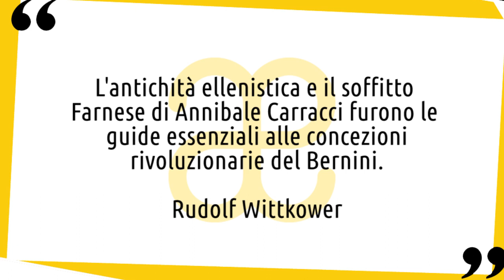Annibale Carracci: vita e opere in 10 punti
Breve biografia della vita e delle opere di Annibale Carracci, il più creativo e talentuoso esponente della famiglia Carracci, attiva a Bologna nel tardo XVI secolo 😉 Nuovo video della serie artistiin10punti​ ▼▼CONTINUA SOTTO▼▼

Cominciò a studiare fin da piccolissimo nella bottega del cugino Ludovico con il fratello Agostino. Insieme si adoperarono per ripulire la pittura dagli eccessi del manierismo e per recuperare gli ideali rigorosi del primo rinascimento. Lo stile dei Carracci univa gli insegnamenti della Scuola fiorentina sulla linea e sul disegno e quelli della scuola veneziana sul colore, dando vita all’eclettica scuola bolognese, che ebbe una fortissima influenza sullo sviluppo dell’arte italiana.

LETTURE CONSIGLIATE
➡ Annibale Carracci e il vero. Ediz. illustrata